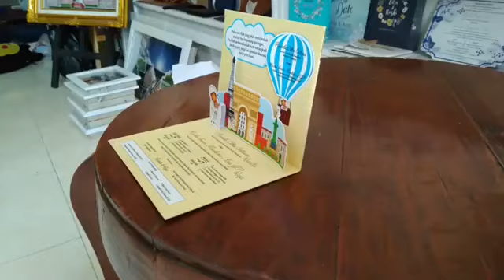Undangan Pernikahan Pop Up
Ravy 26 House adalah jasa pembuatan undangan pernikahan pop up custom. Order 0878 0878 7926

Tersedia Undangan Pernikahan Adat Jawa Pop Up, Undangan Pernikahan Mesjid Pop Up dan Undangan Pernikahan Pop Up Lain nya.